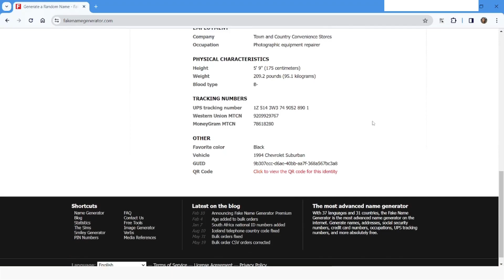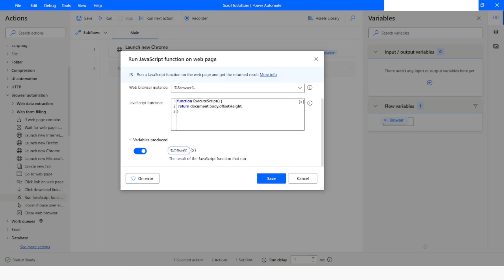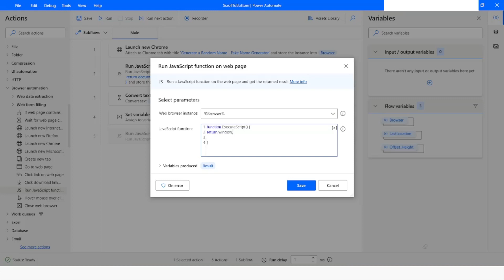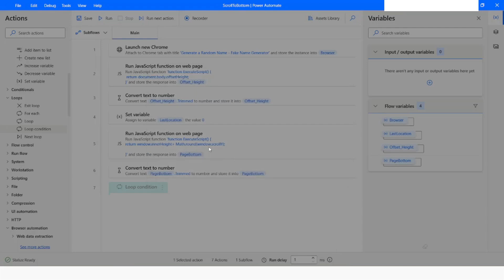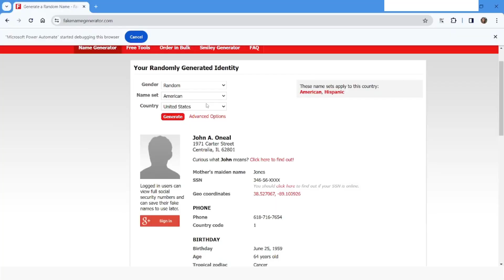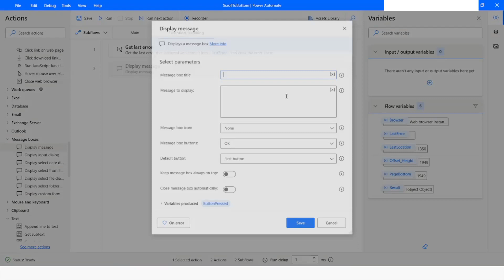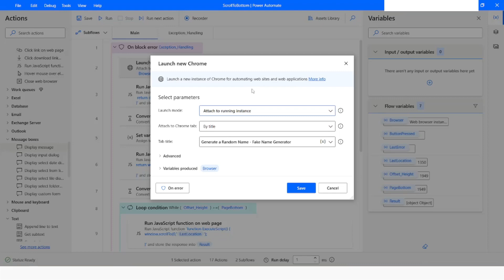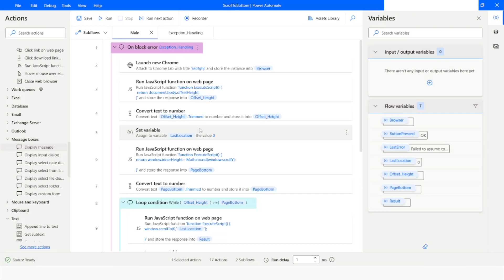Incrementally scroll on web page using JavaScrip in Power Automate Desktop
In this Video, you will learn about how to incrementally scroll on web page using Javascrip in Power Automate Desktop. Please watch this video till the end to understand it complete.